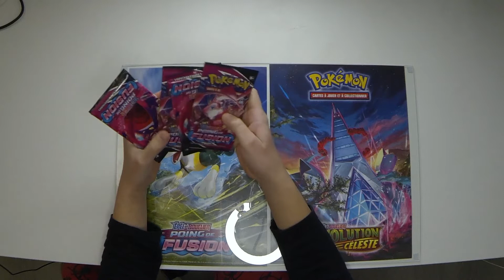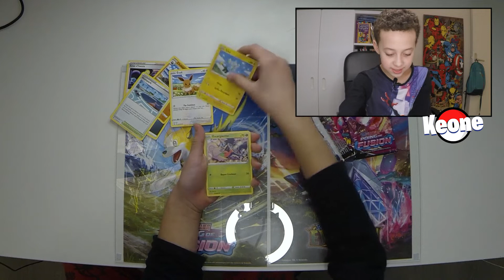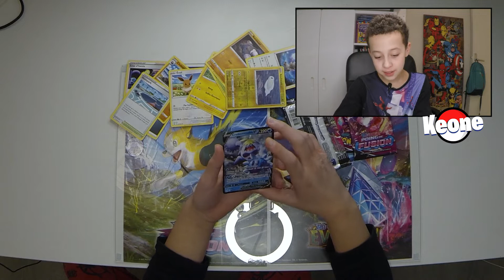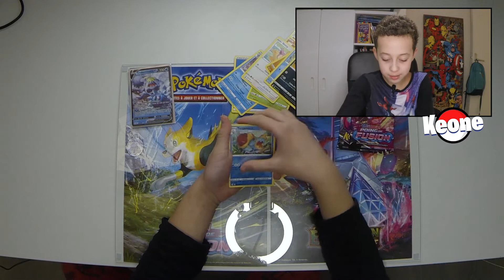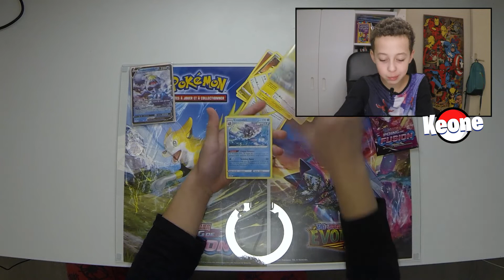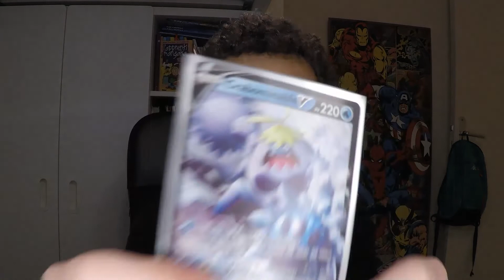OUVERTURE D'UNE ETB POING DE FUSION PART2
BOOSTER POKEMON POING DE FUSION NOUVELLE EXTENSION POKEMON EPEE ET BOUCLIER OPENING.